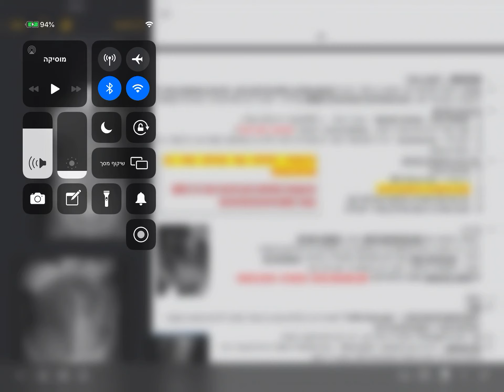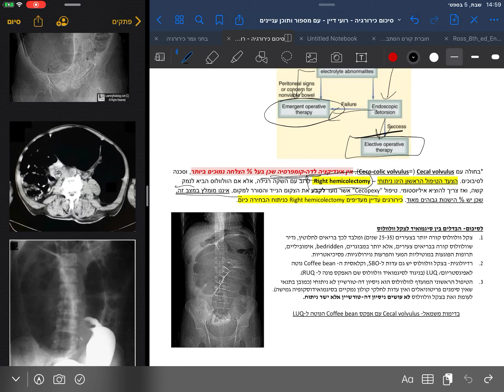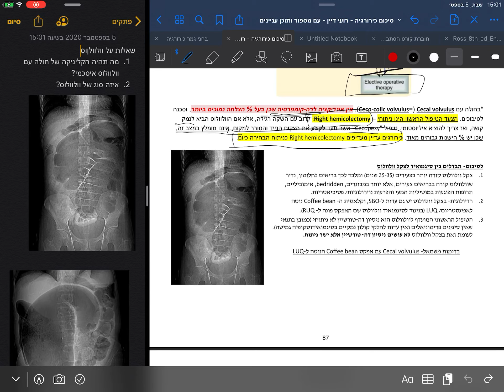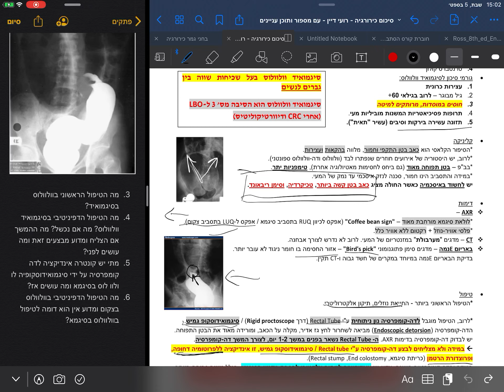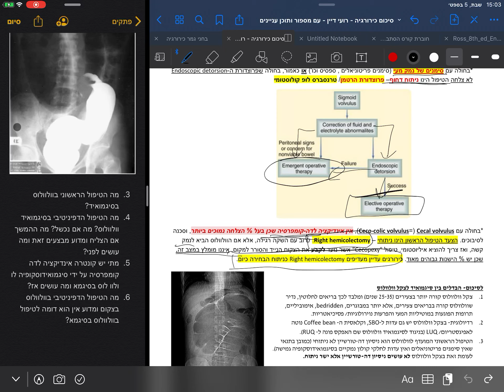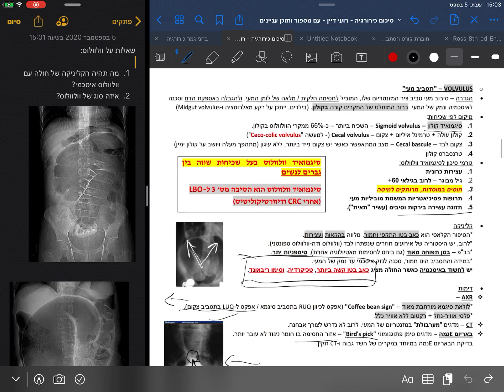כירורגיה כללית - וולוולוס - Volvulus